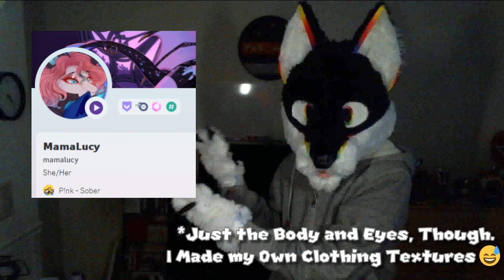Important Announcement...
This was a very tough decision to make, I hope you understand...

Did you watch the whole thing, yet? If you did, good! Here's all the links mentioned in the video... Except one 'cause I figured out, after recoding this, her YouTube Channel's non-existent... whoops. :\

Oh, and Also...